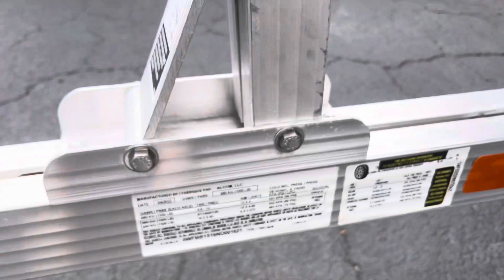2023 SEADOO/BRP FISHPRO SPORT 170 SOUND SYSTEM